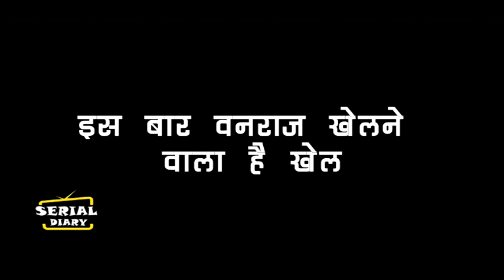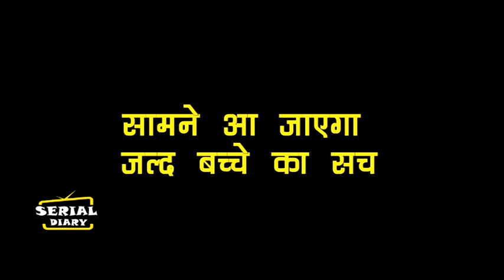ANUPAMA: OH-HO!! KAVYA का बच्चे वाला खेल खत्म करने के लिए जड़ेगा VANRAJ तमाचा, होगा सारा सच सामने